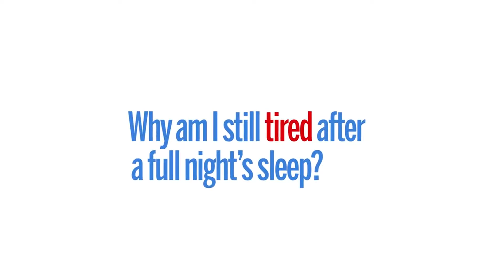5 Expert Tips For Better Sleep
if You like this video. Please Share with others too.
We Bring Health & Beauty Tips for You.